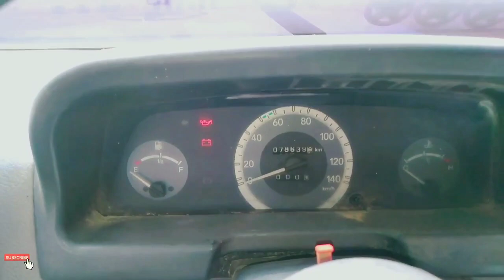बहोत ही कम चली Second Hand Big BOLERO Pickup 8 Footi Body New Condition#boleromodified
Note - we are not giving any type guarantee of vehicle so please come and check vehicle at zamzam auto deal office personly.
👉Hi my name is Arshad saiyad and I am proud owner of this channel and if I tell you something about my channel so it's all about pre owned cars Hope you will find Your Dream hear

👉જો તમારે કોઈ પણ પ્રકારની ગાડી વેચવા ની હોય તો કોલ કરો:-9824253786

👉અમારે ત્યાં નાની કાર  પીકઅપ ડાલુ  છોટા હાથી  તથા મોટી ટાટા મહિન્દ્રા  આઈસર ગાડી ની લે-વેચ માટે મળો.
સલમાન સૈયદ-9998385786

👉Tata, Honda, Hyundai, Toyota, Maruti & Suzuki,  Mahindra & mahindra, Nissan,

Hey Friends
दोस्तों इस वीडियो में मैंने आपको  Bolero Pickup Fb  Second Hand Commercial गाड़ि दिखाई हैं। अगर आपमे से कोई ईस गाड़ी को खरीदना है तो वह नीचे दिए Number पर संपर्क कर सकता हों।

Second Hand Pickup in Maheshana || Maheshana Pickup Car Bazar || Bolero Pickup